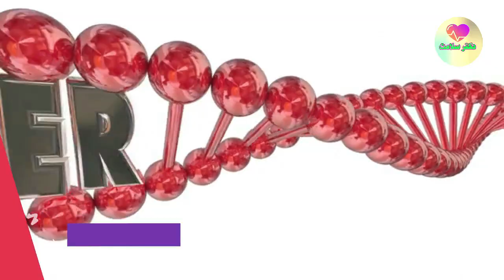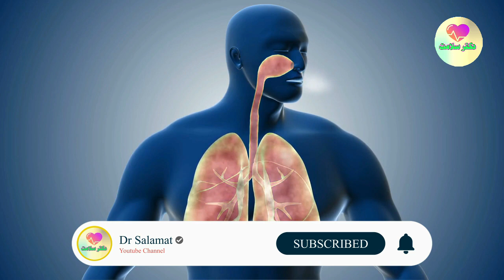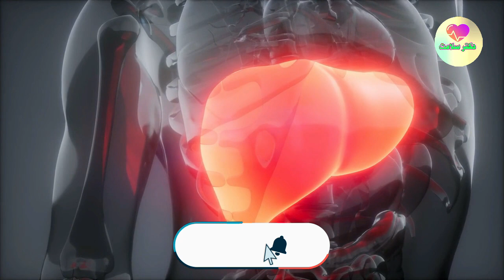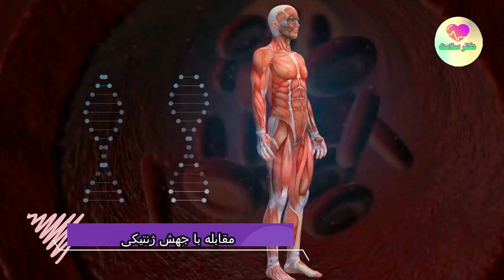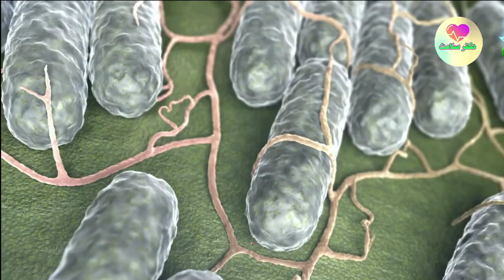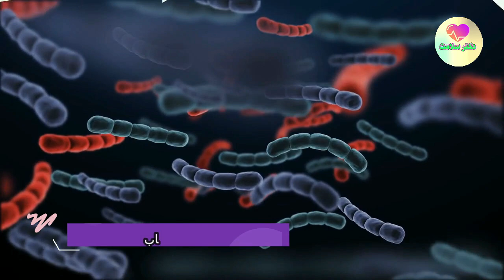مناسب برای دیابتی ها ٬ پاکسازی کامل دستگاه گوارش وکبدتقویت ایمنی بدن ٬استحکام استخوان ها و بهبود هضم